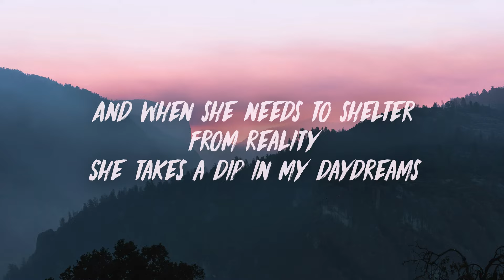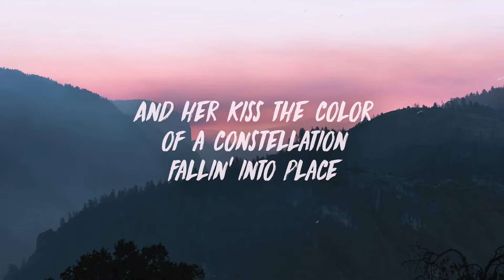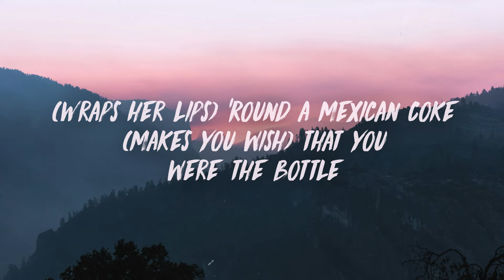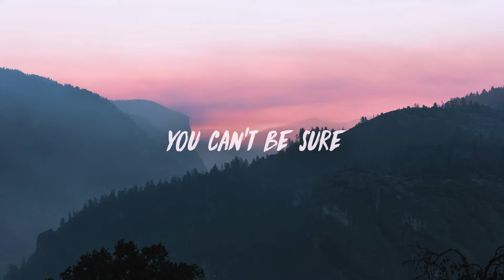Arctic Monkeys - Arabella (Lyrics)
🎧 Arctic Monkeys - Arabella

Lyrics:
Arabella's got some interstellar-gator skin boots
And a Helter Skelter 'round her little finger
And I ride it endlessly
She's got a Barbarella silver swimsuit
And when she needs to shelter from reality
She takes a dip in my daydreams

My days end best when the sunset gets itself behind
That little lady sittin' on the passenger side
It's much less picturesque without her catchin' the light
The horizon tries but it's just not as kind on the eyes
As Arabella, oh
As Arabella

Just might've tapped into your mind and soul
You can't be sure

Arabella's got a '70s head
But she's a modern lover, it's an exploration
She's made of outer space
And her lips are like the galaxy's edge
And her kiss the colour of a constellation
Fallin' into place

As Arabella, oh
As Arabella

(That's magic) In a cheetah print coat
(Just a slip) Underneath it, I hope
(Asking if) I can have one of those
(Organic) Cigarettes that she smokes
(Wraps her lips) 'Round a Mexican Coke
(Makes you wish) That you were the bottle
(Takes a sip) Of your soul, and it sounds like